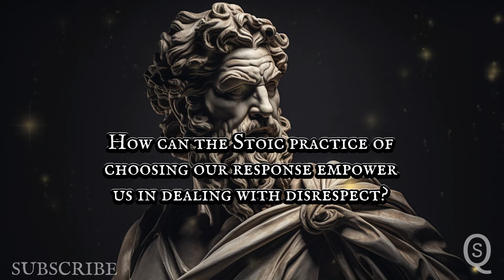10 Stoic Tips to Face Disrespect Head-On